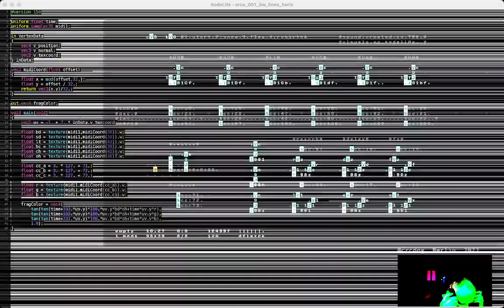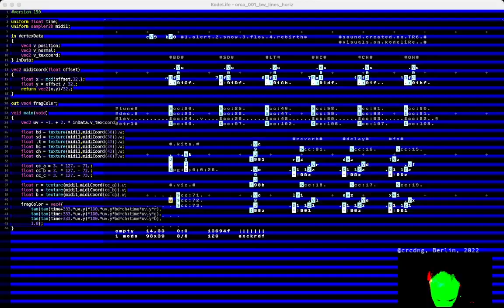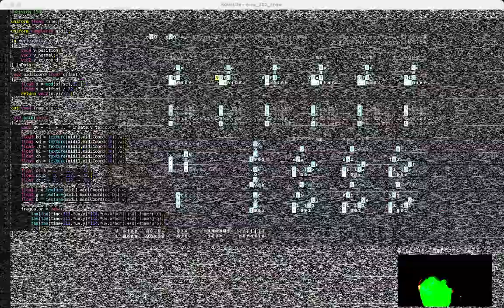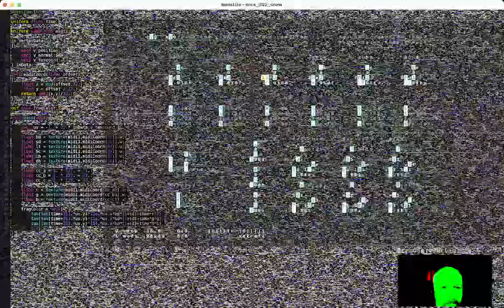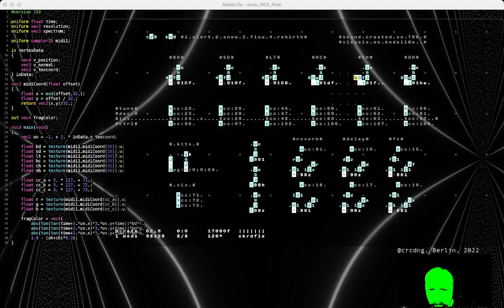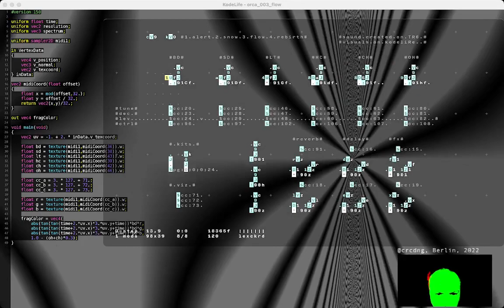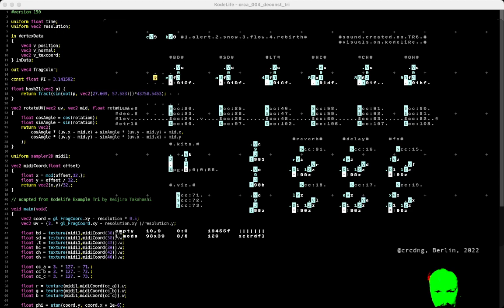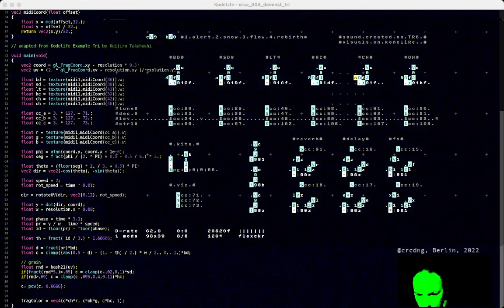Solstice Night Stream December 2022 - crcdng - 2022-12-21 13:20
Solstice Night Stream December 2022 live performance by crcdng from Berlin

orca / tr-6s / kodelife